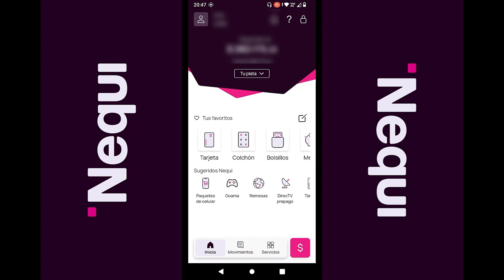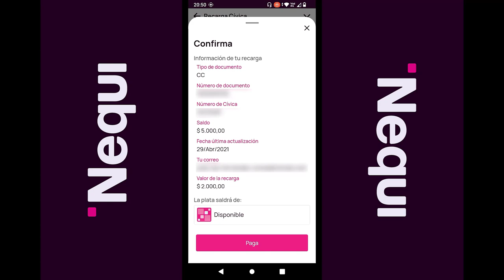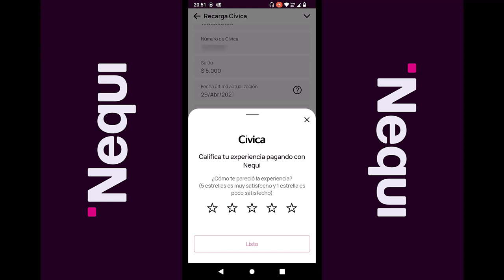RECARGA Tarjeta CIVICA desde NEQUI, usa el sistema METRO FACIL Y RAPIDO 2024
¿Sabías que puedes recargar tu Tarjeta Civica a través de la aplicación Nequi? Pues si, y es una excelente opción para ahorrar tiempo y planear tus viajes, sin filas y en tan solo 2 minutos.

¿Cuánto es el monto mínimo y máximo que se puede recargar?
El tope mínimo de recarga de la Tarjeta Cívica es de $1.000 y el máximo es de $100.000 por recarga por día.

Ahórrate la fila y recarga de una tu tarjeta Cívica con Nequi desde el Armario de la app. Además, si tu cel y tarjeta Cívica tienen tecnología NFC, puedes validar el saldo de tu Cívica, sin pasar por la máquina lectora.

Así tienes: una fila menos, muchos viajes más.